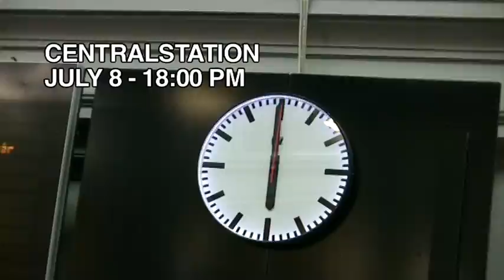[OFFICIAL] Michael Jackson Dance Tribute Pt2 - STOCKHOLM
This is the clip from BOUNCE & Friends @ the Central Station in Stockholm.
More than 300 dancers met at 15.30, got informed and then
learned the choreography in 30 min. Less then 1 hour later they performed it.
A big thank you to all the dancers who made this possible. *